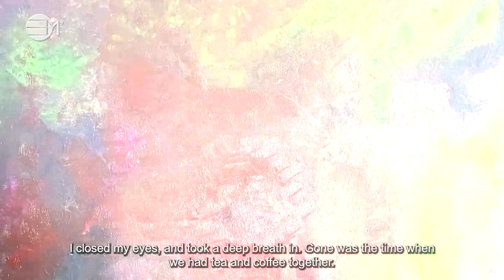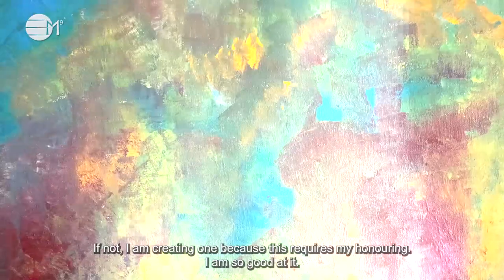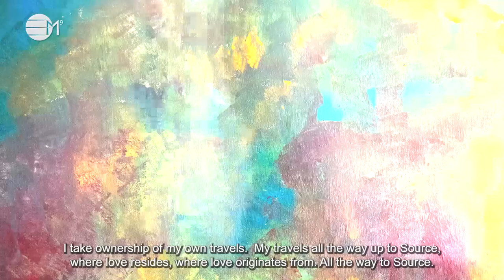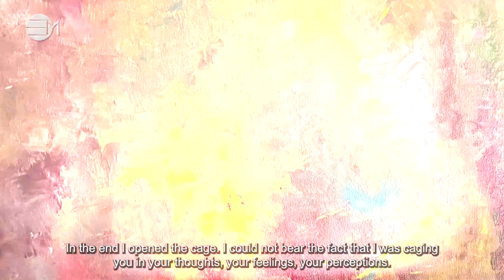To All Dreamers | IN YOUR ELEMENT TV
❤️  For those times when you wish to express your feelings and you cannot find the words. These series are love messages and gems for you to take home and use. In this process you have the opening to explore feelings behind keeping stuations stagnant.Explore the subject and feel what you feel.

2️⃣0️⃣2️⃣3️⃣ the year of Alchemy